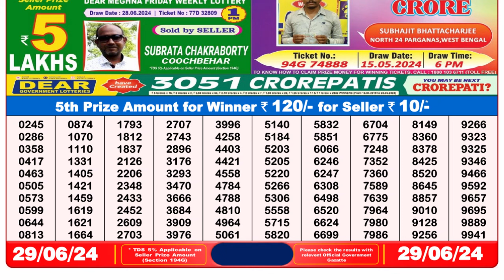Dear Lottery Sambad 8pm today 29.06.24 Nagaland State Lottery Result